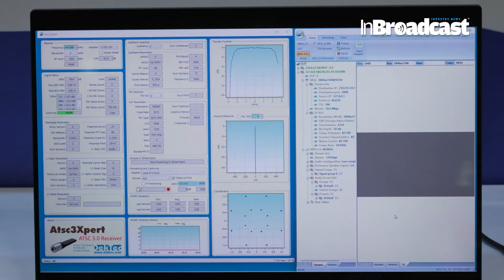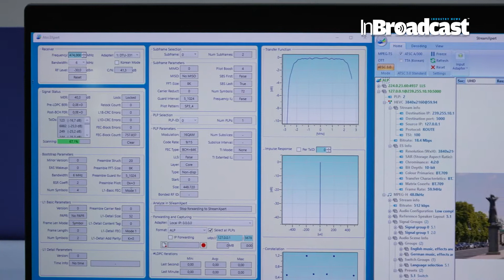Highlights from DekTec at NAB 2023: The Latest in Broadcasting Technology...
DekTec showcase at NAB 2023 new products for ATSC3.0 generation and portable analysis as well as SMPTE 2110 video over IP PCIe interface.

🌟 Discover the Future of Broadcasting with DekTec! 🚀 Join us in this exciting journey through the cutting-edge advancements showcased by DekTec at NAB 2023. From groundbreaking technology to industry-shaping innovations, this video is your front-row seat to the future of broadcasting!

🔍 Exploring Innovations:
In this exclusive coverage, we unveil the highlights from DekTec's presence at NAB 2023. From state-of-the-art broadcast solutions to the latest in streaming technology, we've captured the essence of Dek Tec's commitment to pushing the boundaries of what's possible in the world of broadcasting.

🌐 Why DekTec Stands Out:
This isn't just a showcase; it's a journey into the heart of DekTec's commitment to redefining broadcasting norms. Join us to witness how their latest offerings are poised to shape the future of the industry.

💬 Engage in the comments! Share your thoughts on the revealed innovations, ask questions, and let us know which technology from DekTec excites you the most.

Your Quarries :

InBroadcast
ATSC 3.0
Modulator
Receiver
SMPTE 2110
RF capture
Video over IP
Stephane Billat.
nabshow
nabshow2023
dektec
inbroadcast
broadcast
atsc 3 rollout
terrestrial receiver decoder
stephane billat.
atsc
atsc1
atsc3
atsc 3.0
atsc 1.0
atsc1.0
atsc-3.0
signal meter
stltp
hevc uhd
modulator
smpte 2110
rf capture
rf delivery
sencore inc
video over ip
usb-3
nabshowny
Highlights from DekTec
DekTec at NAB 2023
Broadcasting Technology
receiver